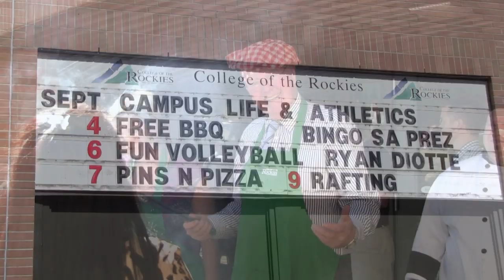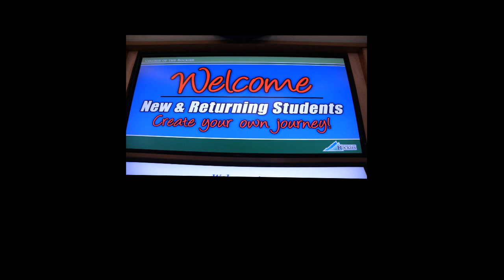Welcome to COTR 2012/13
The school year kicked off on Sept 4, 2012 with a fun day of free food, games, live music ... oh, and some speeches, too. Take a look at some of the highlights.

to see the whole schedule.